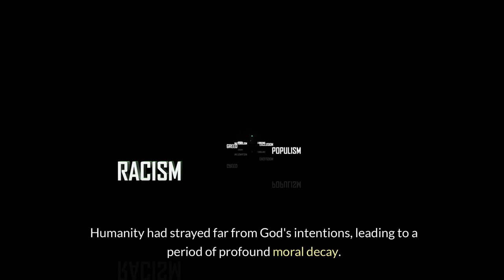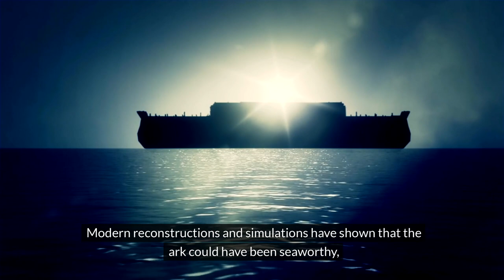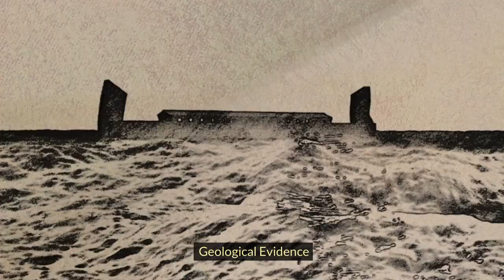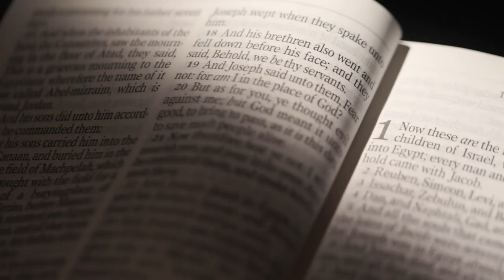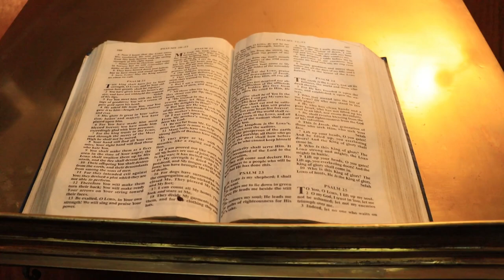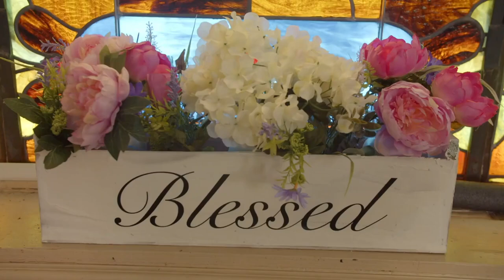Unveiling the Story Of NOAH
This Story Is About The ARK and Noah.